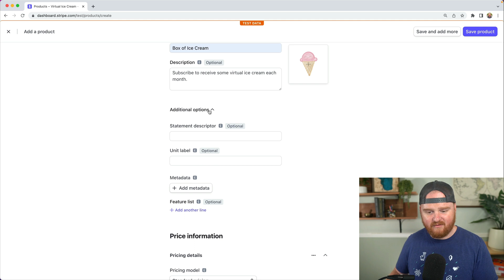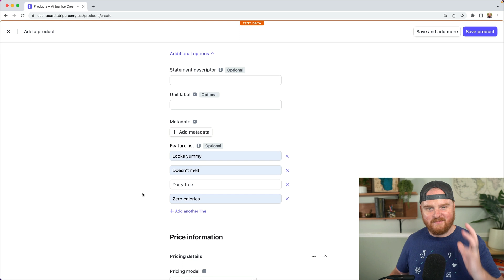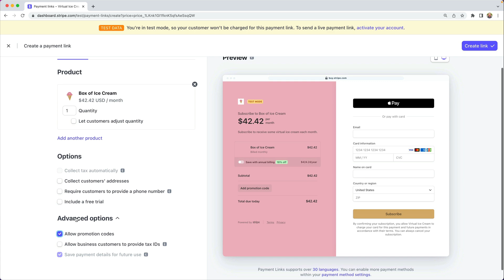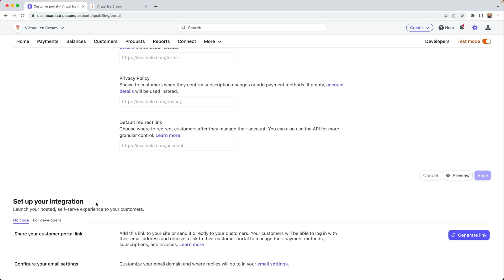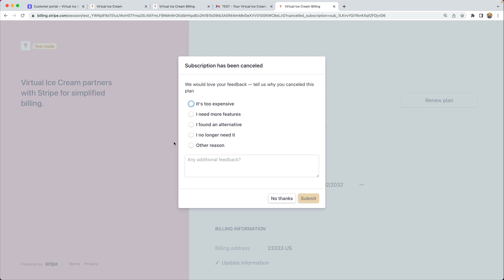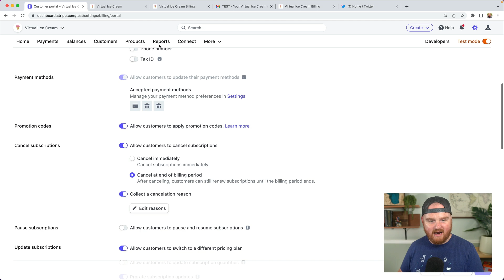SaaS in a Tweet - Payment Links and the no-code customer portal beta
In this episode, you'll learn how to set up a Payment Link and the new no-code customer portal (beta) to build a SaaS with no-code. With only these two links that fit in a Tweet, you can build a working recurring SaaS business. The beta period is over and this is available for all users.

00:00 Create a Product with Prices
01:42 Create a Payment Link
03:10 Configure the customer portal
05:04 Deploy SaaS app to Twitter (with a Tweet!)
05:50 Conclusion

### Feedback
If you have any feedback about this or other episodes, let us know